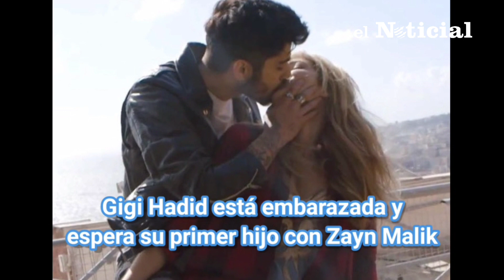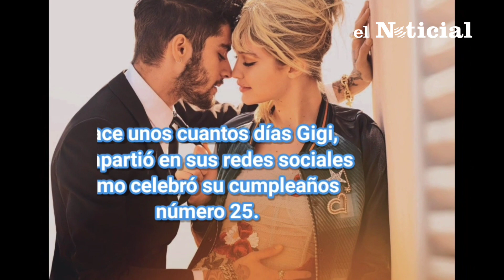Gigi Hadid está embarazada y espera su primer hijo con Zayn Malik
La fuente del TMZ cuenta que Hadid tiene un embarazo de 20 semanas.

De igual forma también los portales Entertainment Tonight y TMZ, que confirmaron este martes el embarazo de la supermodelo.